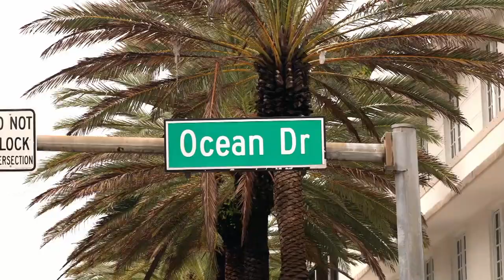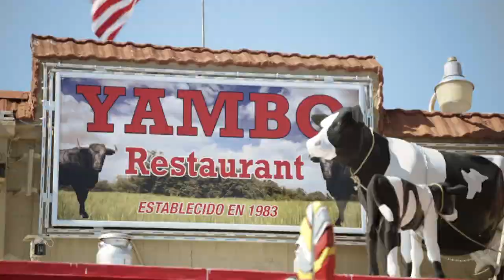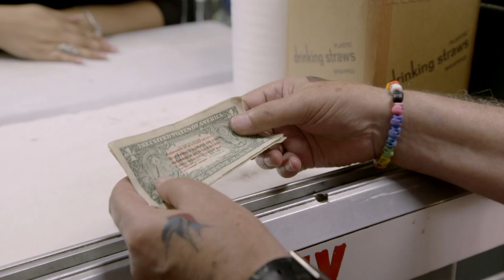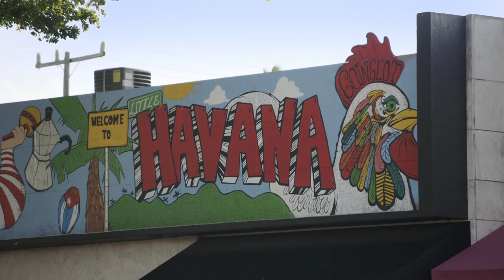Billy Connolly - Miami - Ultimate World Tour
Welcome to the official Billy Connolly YouTube channel!